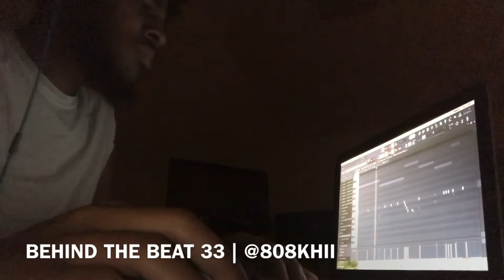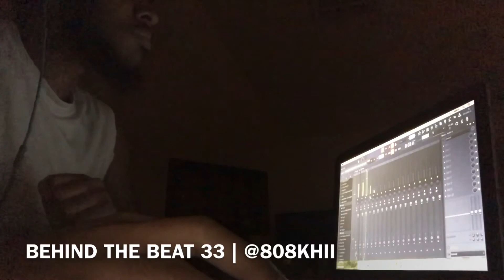808khi Behind The Beat 33 | Making Of Flow Trap 2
808khi Behind The Beat 33 | Making Of Flow Trap 2

808khi Behind The Beat 33

808khi Behind The Beat 33

808khi Behind The Beat 33

🔥🔥 FLYKHI ON THE MF BEAT 🔥🔥

👑 Snapchat Flykhikhi 👑